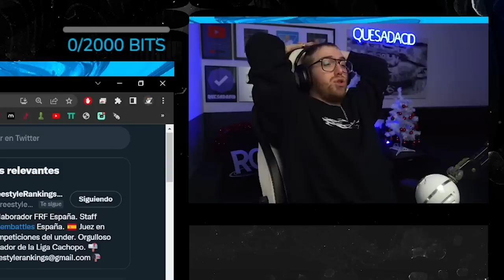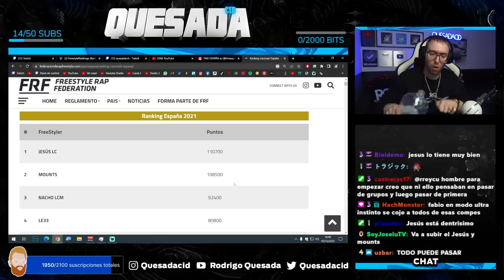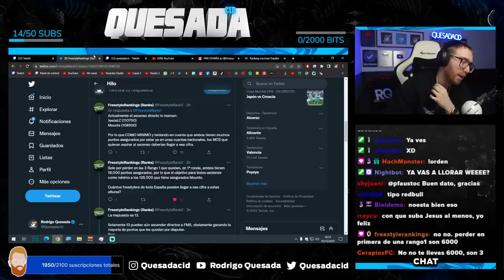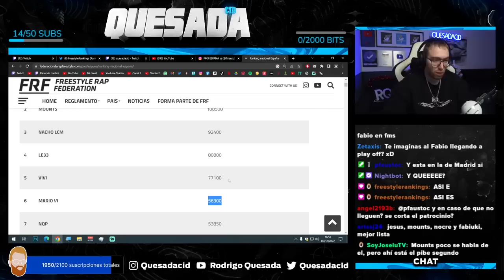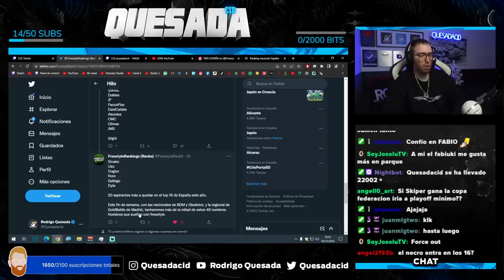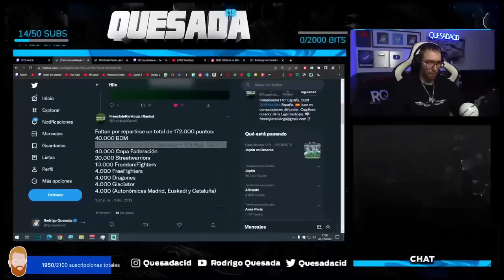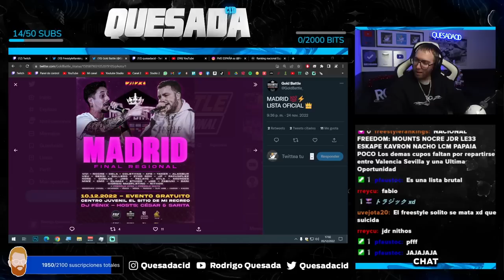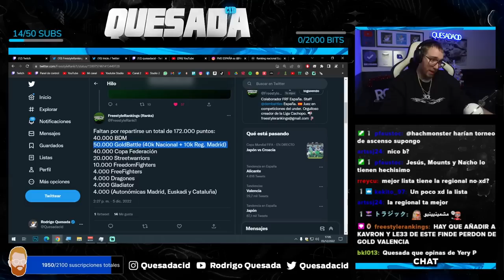RODRIGO QUESADA DETALLA QUÉ FREESTYLERS PUEDEN SUBIR A DÍA DE HOY A LA FMS ESPAÑA